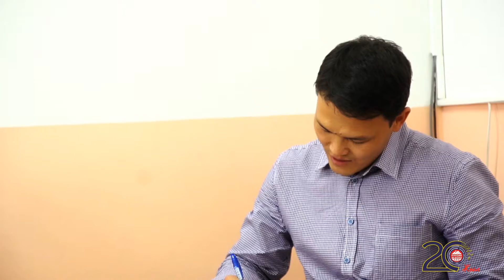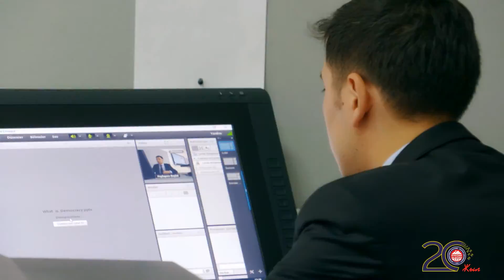INTERNATIONAL ALATOO UNIVERSITY